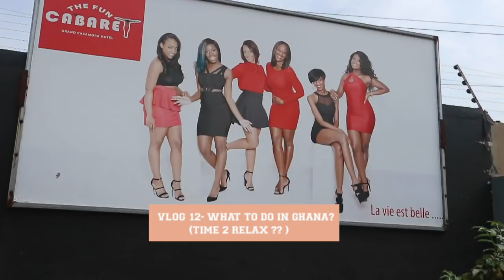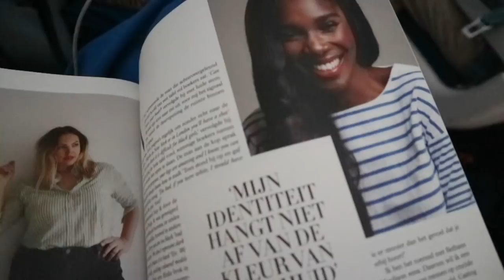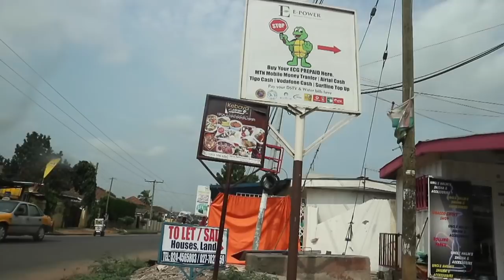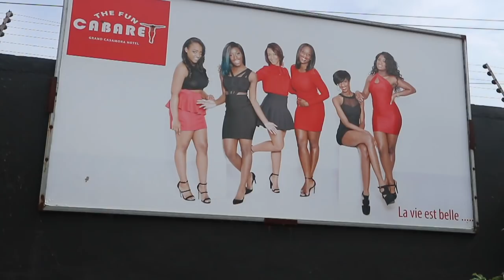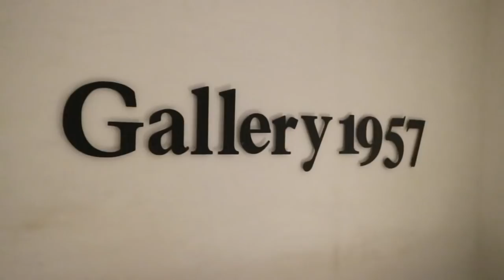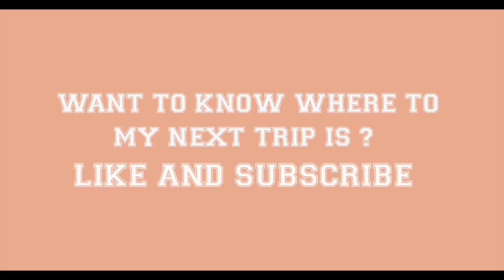VLOG 12 - WHAT TO DO IN GHANA?? ( TIME TO RELAX?!)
Are you always on the go during your holiday? Well this time I decided to relax. Even though there is so much to do in Accra, I still managed to have a good relaxed holiday.

Spots I went to during this trip :
Kikibees ( East Legon )
Twist ( Club )
Labadi Beach
Not that much right? It's ok sometimes to relax.

songs
DARKOVIBES - TOMORROW
BECCA - NA WASH
PAPPY KOJO - M"AKOMA
EL - ABAA